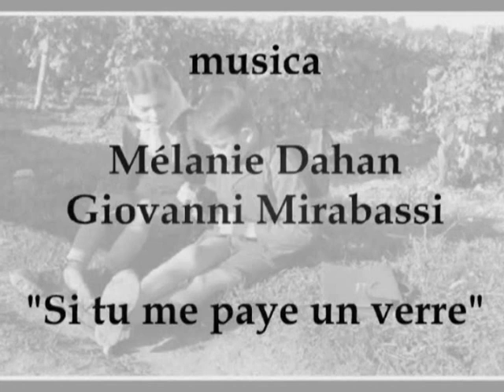Janine Nièpce "Photography" (by elena dilascio )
soundtrack = " Si tu me payes un verre" by Giovanni Mirabassi - Mèlanie Dahan